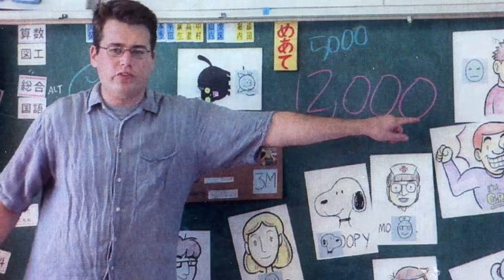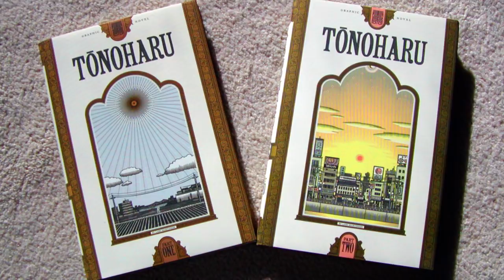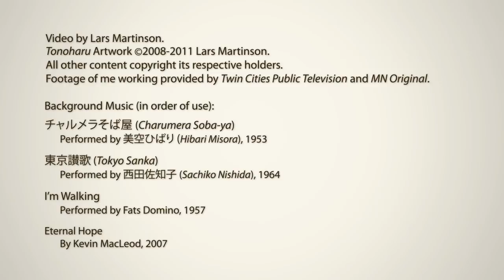Introducing Tonoharu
An introduction to my graphic novel series "Tonoharu".